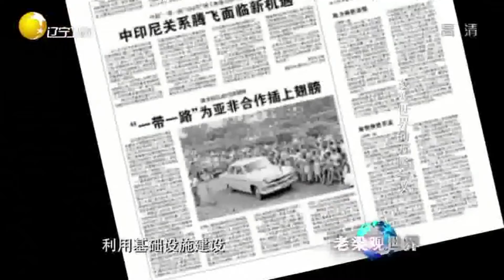60年后亚非会议成功召开，万隆精神得到了怎样的延续丨老梁观世界